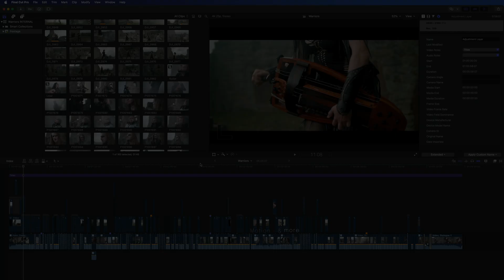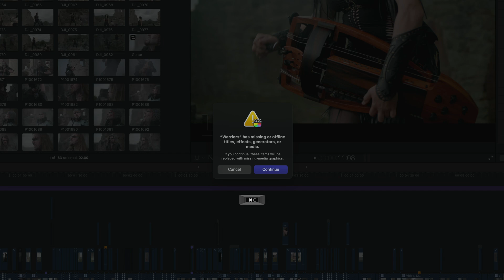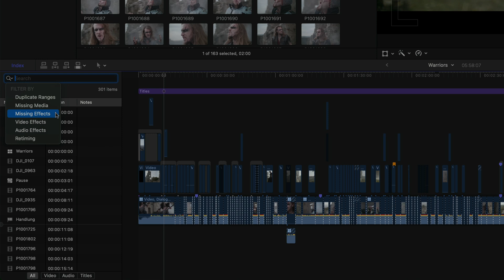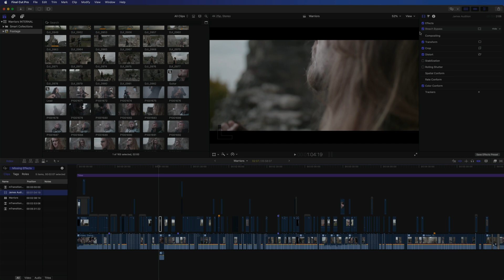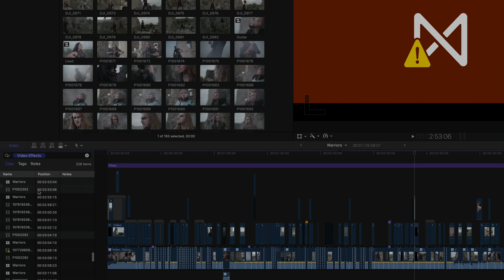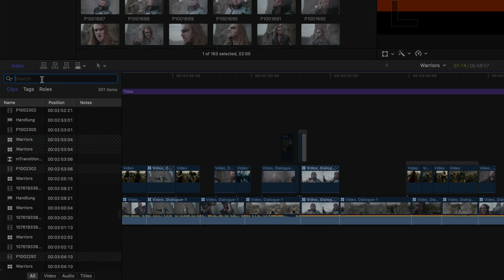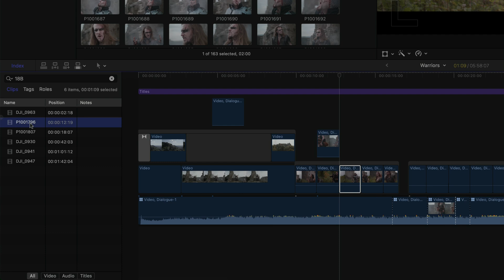Missing Media? Master Your Final Cut Pro Timeline with Advanced Search!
Struggling to find specific clips in your complex Final Cut Pro project? This tutorial unlocks the power of the Timeline Index for a streamlined editing workflow!

Learn how to search for:
- Missing media & effects
- Retimed clips
- Video & audio effects
- Compound clips & Multicam sequences
- Specific metadata (reel, scene, camera angle)

Never get stuck with an "offline media" error message again!
Bonus Tip: Utilize the new "starts with" and "ends with" text filters for even more control in your Event Library and Smart Collections.

This video is perfect for:
- Final Cut Pro editors of all levels
- Anyone who wants to save time and work more efficiently

Did you know about these advanced search features?
How will they improve your editing process?

00:00 - Intro
00:54 - What you can already search for
01:53 - Searching with the Index Window
02:20 - Where you find the new search options
03:15 - Finding retimed clips in your timeline
04:19 - Entering search terms manually
04:52 - Search for Scene, camera reel, etc.
05:05 - New search options for event search filters
05:38 - Closing arguments

post_pros